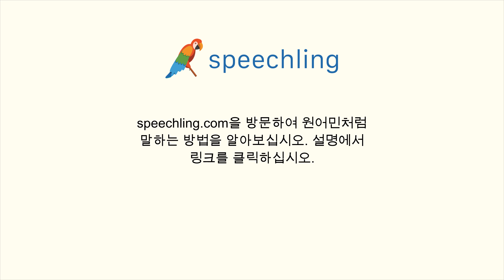한국어로 "나눠먹어요." 말하는 법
남자 목소리 :
나눠먹어요.

여성 목소리 :
나눠먹어요.